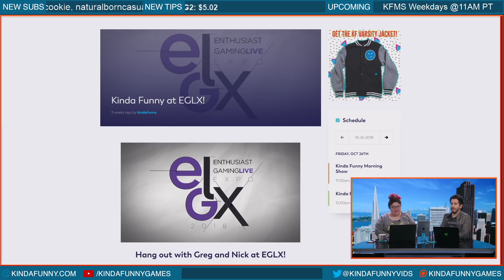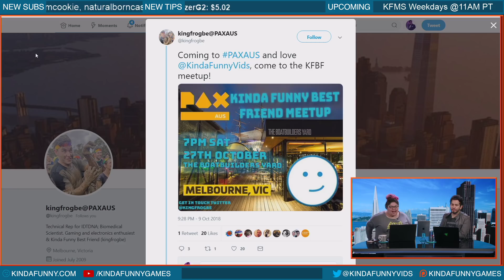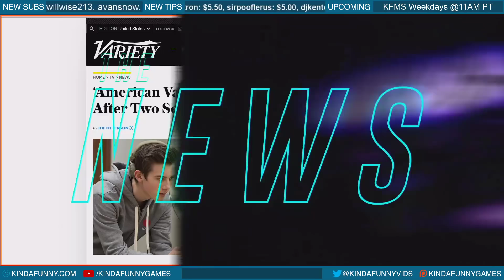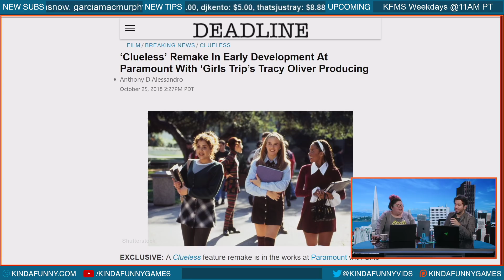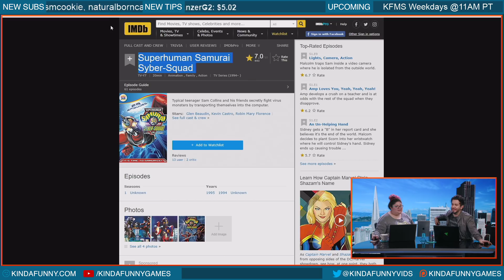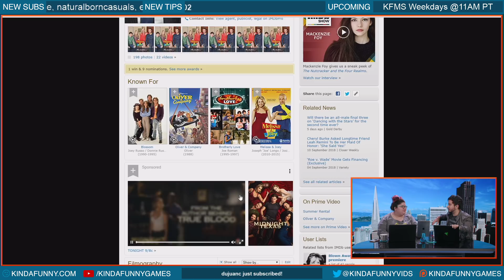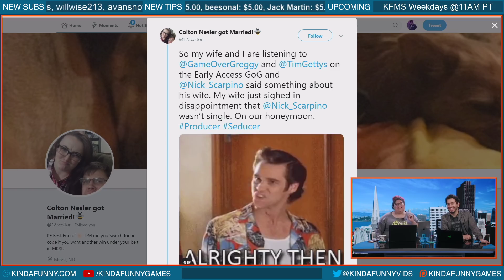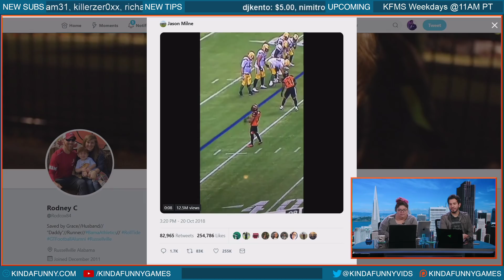Netflix Cancelled American Vandal?! - The Kinda Funny Morning Show 10.26.18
to buy and sell online. StockX. Now You Know.

Andy, Joey, and Kevin talk about the most recent victim of Netflix cancellations, Halloween candy, and their favorite Lawrence brother, Matt.

-American Vandal cancelled after two seasons at netflix (17:45 mins)
-Clueless remake in early development at paramount with girls trips tracy oliver producing (25:20 mins)
-Mrs Doubtfire anniversary (27:50 mins)